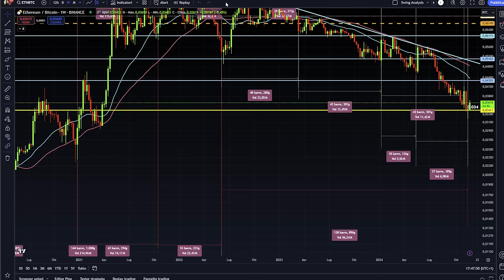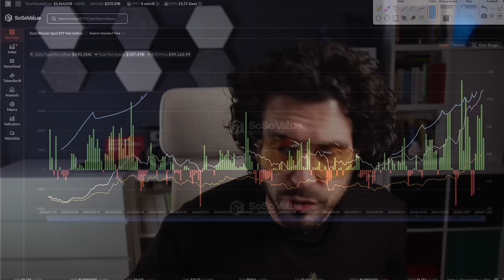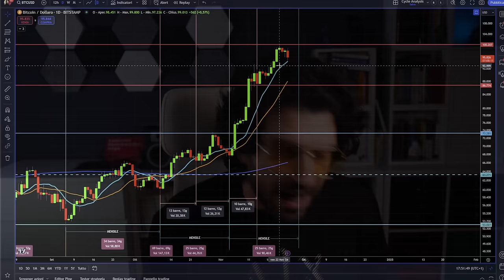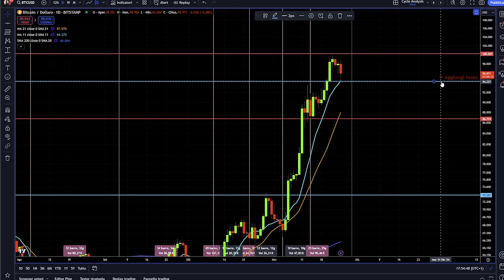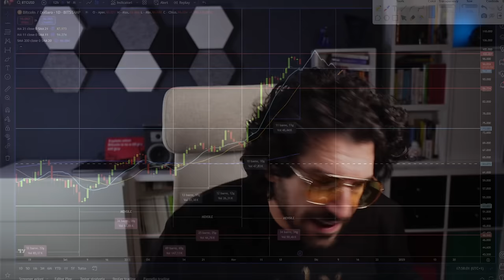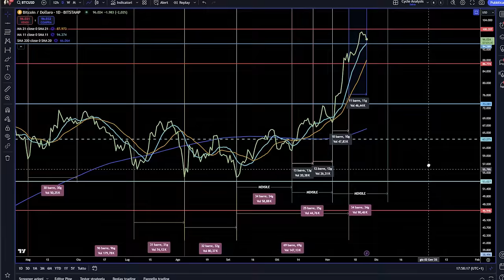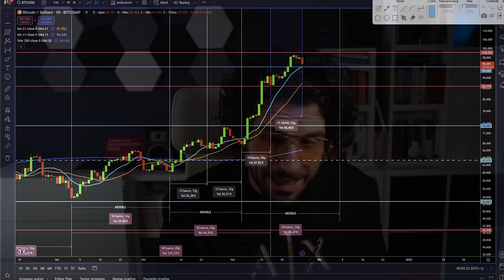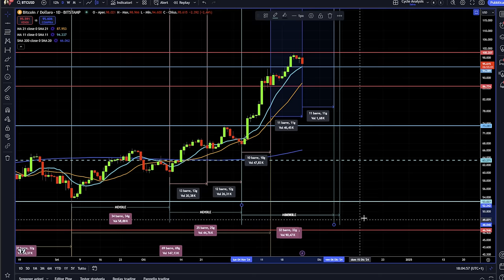🚨Bitcoin: Ultimo TRENO prima della LUNA? | Analisi Tecnica e Ciclica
🚀 BLACK FRIDAY CRYPTO: SCONTI DA PAURA! 😱
🔥 Impara a dominare il mercato e moltiplica i tuoi profitti! 🔥

Solo per pochi giorni, i miei corsi più esclusivi a prezzi MAI visti!

👉Corso BASIC 2.0 - Le basi del trading + strategie vincenti + analisi ciclica.
👉Corso PRO 2.0 - Trading avanzato + intelligenza artificiale + tecniche segrete.
👉Corso PINESCRIPT MASTERY - Crea i tuoi indicatori personalizzati.

🎁 Bonus: Accesso alla Community Premium + Assistenza Personalizzata! 🎁

Bitcoin sta per partire come un razzo? 🚀 Quanto durerà questa fase di respiro? 🔥  L'analisi tecnica rivela la forza di Bitcoin, ma i cicli di mercato indicano 2 scenari di breve: uno molto rialzista e uno... beh, guarda il video per scoprirlo! 😉 Due opportunità imperdibili per massimizzare i tuoi profitti con le crypto! 🤑

Non perderti nemmeno un'opportunità! Unisciti al mio canale Telegram per news e analisi in tempo reale

Ciao, sono Mauro Caimi, trader e analista quantitativo. In questo video, ti svelo tutto quello che devi sapere su Bitcoin in questo momento:

Analisi tecnica di Bitcoin: scopriamo cosa ci dice la price action.
Analisi ciclica: 2 possibili scenari futuri per Bitcoin.
Previsioni di prezzo: dove arriverà Bitcoin nei prossimi giorni/settimane?
Due opportunità imperdibili per fare profitti con le crypto!
Stay Crypto!

🚀ALTSEASON 25 è alle porte!
🎉Festeggia con noi e vinci un fino a 2 AIRDROP da 250 USDT PRELEVABILI!
🎁Per te SUBITO un MEGA AIRDROP da $600!
🔥Non perdere questa occasione!

___________ SOMMARIO ___________
00:00  BITCOIN: ULTIMO AVVISO prima del decollo?
01:20  🤑250$ GRATIS?! Airdrop IMPERDIBILE!
02:30  Mercoledì NERO per Bitcoin? Preparati alla VOLATILITÀ!
04:30  Bitcoin INDISTRUTTIBILE? L'analisi tecnica conferma!
07:00  Bitcoin: ecco il PROSSIMO obiettivo! (e quando raggiungerlo)
08:00  Bitcoin: FUTURO INCERTO? Scopri TUTTI gli scenari possibili!
11:30  Bitcoin al CAPOLINEA di un ciclo? Cosa aspettarsi ORA?
12:00  NOTIZIA BOMBA! Non puoi perdertela!
14:30  ULTIMA CHIAMATA per la LUNA! Bitcoin sta per partire?

LA MIA ATTREZZATURA VIDEO: